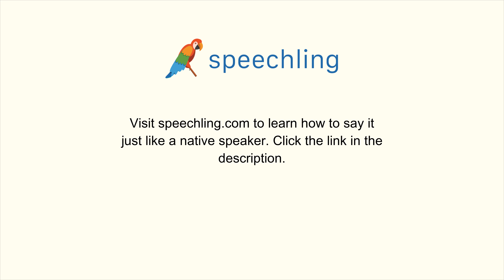How to say "Site" in Chinese (Simplified)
Male Voice:
网站

Female Voice:
网站

Male Voice Translation:
Site

Female Voice Translation:
Site